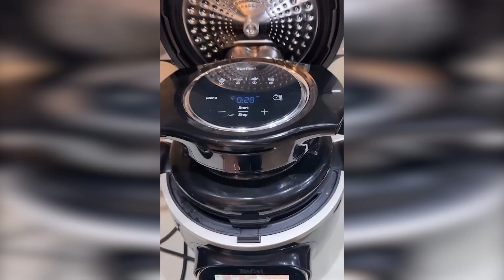MAŁGOSIA BORYSEWICZ PRZEPIS NA DOMOWE WRAPY 🤤🙌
Zostaw suba jeśli chcesz być na bieżąco!
Wykorzystane materiały pochodzą z:
Jeśli materiał wykorzystany w filmie należy do Ciebie, i chcesz aby został usunięty - napisz na maila kontaktowego.